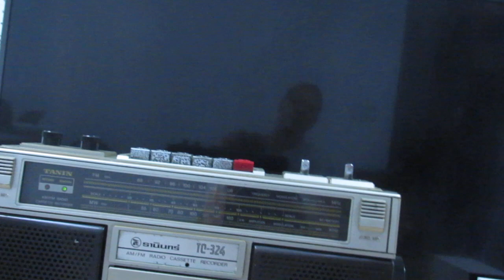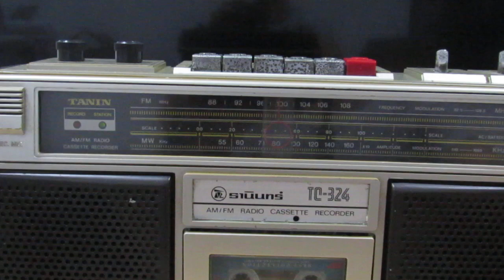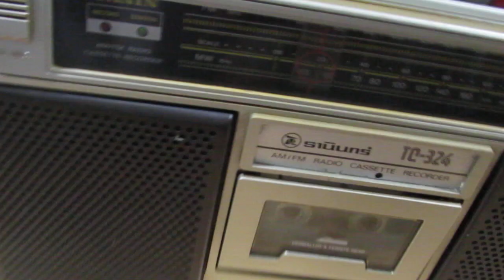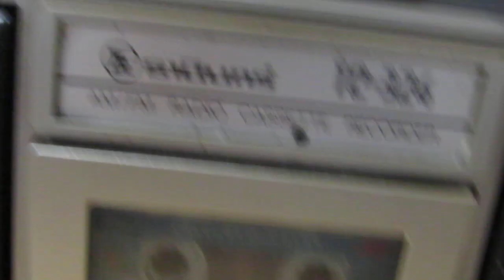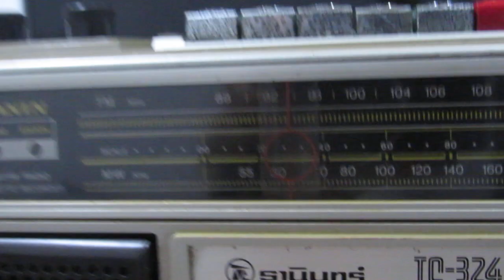Tanin TC-324 FM ชัด เทป 60%